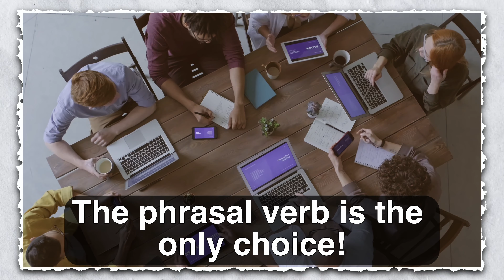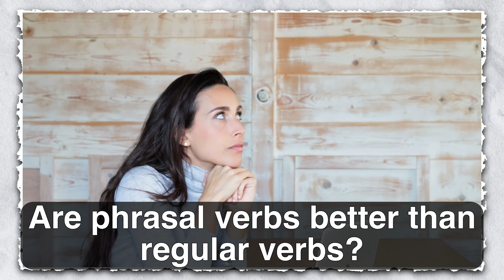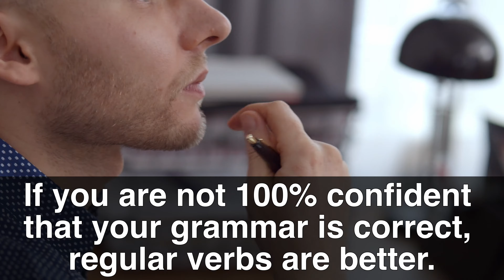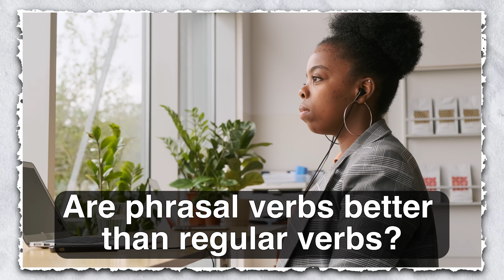DON'T Use Phrasal Verbs (until you watch this!)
Today you'll learn if phrasal verbs are better than regular verbs and you'll learn if you should and shouldn't use phrasal verbs in your speech. Please don't use phrasal verbs until you watch this!

CHAPTERS:

00:00 - Welcome
02:08 - YES
05:48 - NO
08:50 - IT DEPENDS
10:03 - Next Steps